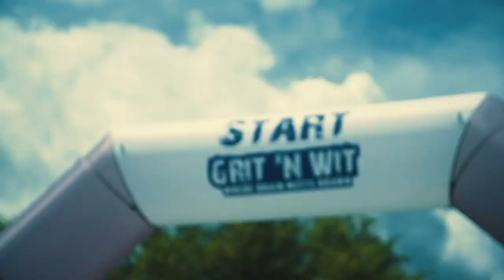Grit 'N Wit is coming to The Prairie School on October 16th!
On Monday, October 16, 2023, Grit 'N Wit will be coming to The Prairie School! Students will work together as a team and take on 16+ physical obstacles and puzzles!